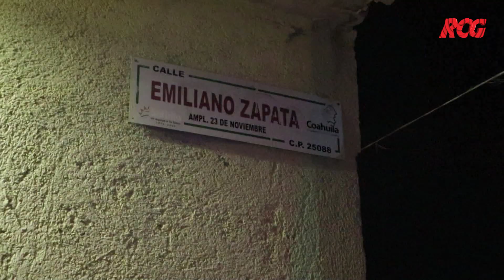Volcadura deja como saldo 3 jóvenes lesionados.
Saltillo, Coahuila.- Una volcadura dejó como saldo 3 jóvenes lesionados y una camioneta en pérdida total.
Los hechos tuvieron lugar alrededor de la 12:30 de este lunes en el que, según versión de los oficiales de tránsito, 3 jóvenes que viajaban a bordo de una camioneta color rojo que circulaban sobre la calle Emiliano Zapata en la colonia Ampliación 23 de Noviembre y al llegar en su cruce con Avenida General Cepeda, perdieron el control de su unidad cayendo por un arroyo de una profundidad de aproximadamente 15 metros.

Tras el fuerte estruendo, vecinos salieron de sus hogares y al ver la camioneta en el fondo del arroyo se pidió el apoyo de las autoridades.

Al lugar arribando paramédicos y personal de bomberos quienes con ayuda de vecinos logaron sacar al conductor de nombre Cristian Antonio y Luis de 16 años, así como a otro menor de edad que fue trasladado por  Cruz Roja, todos hasta el Hospital Universitario con múltiples lesiones.

Elementos de tránsito municipal comentaron que al interior del vehículo se encontraban diversas botellas de cervezas, lo que podría indicar que estuvieran conduciendo bajo los influjos del alcohol.

Así mismo se pidió el apoyo de una grúa para sacar el automóvil y ser consignado al ministerio público hasta que se paguen las multas correspondientes.

Con información de Erick Briones